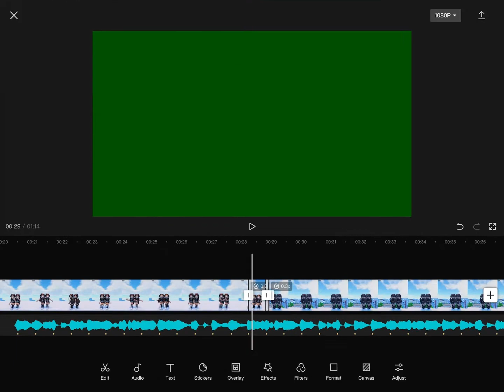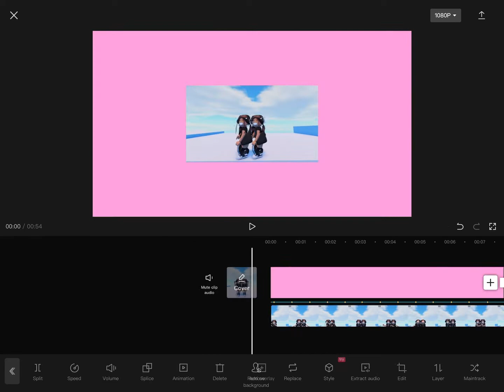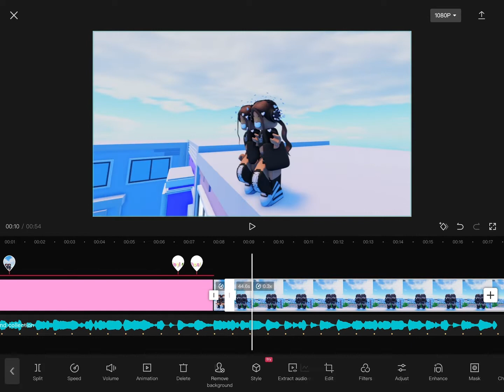Edit a video with me! Part 1 | luvprom